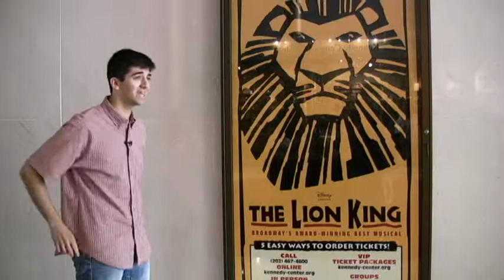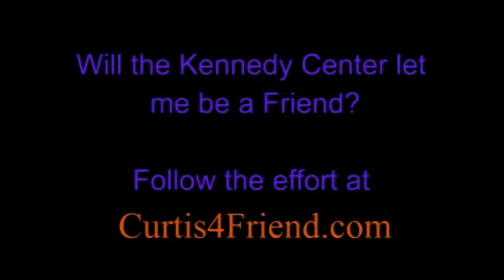Curtis and the Lion King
Curtis shows the Kennedy Center selection board how he gives tours.